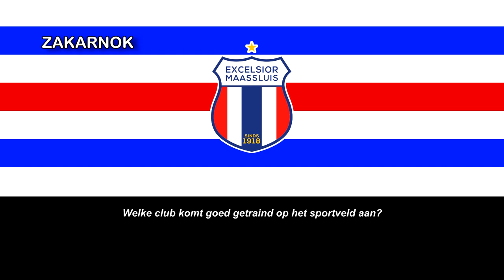Himno del Excelsior Maassluis (Excelsior Maassluis Clublied)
Página oficial del club:
El Excelsior Maassluis es un club de fútbol neerlandés de Maassluis y fue fundado en 1918.